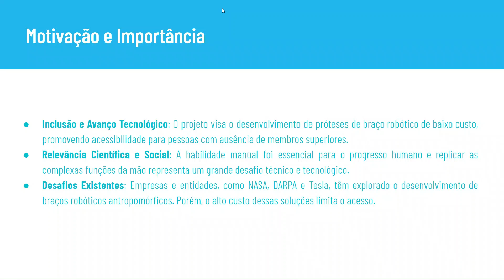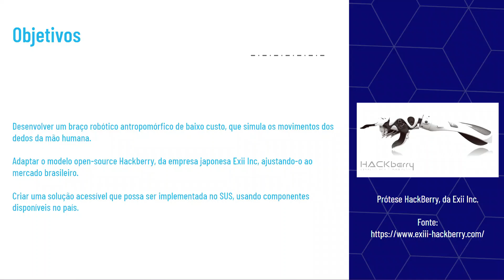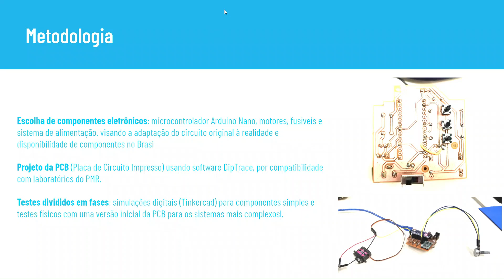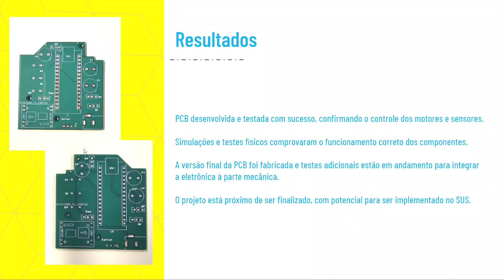[SIICUSP 2024] Braços robóticos antropomórficos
Nome do autor: Juan Estevão Mordente D'Angelo

Nome do orientador: Chi Nan Pai

Resumo: Esse projeto visa o desenvolvimento de um braço robótico antropomórfico de baixo custo, capaz de simular os movimentos naturais dos dedos da mão humana. Utilizando componentes acessíveis, a prótese é adaptada à realidade brasileira e busca atender pessoas com ausência de membros superiores, especialmente via SUS